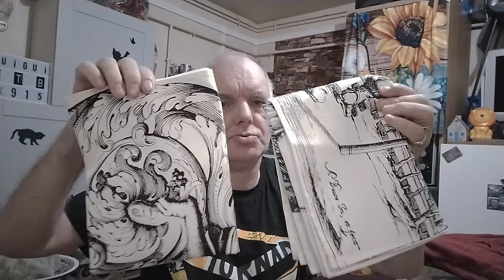retour de Paris avec Fatima adorable abonné